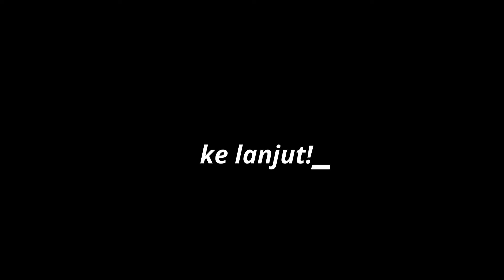Daihatsu Ayla 1.0 X Putih Tahun 2021 | Pastikan Kelengkapan Ini Tersedia Sebelum Membeli Mobil Bekas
Review Sederhana Daihatsu Ayla Tipe X 1.000cc Warna Putih Tahun 2021. Selamat menonton & semoga bermanfaat!

Salam otomotif!